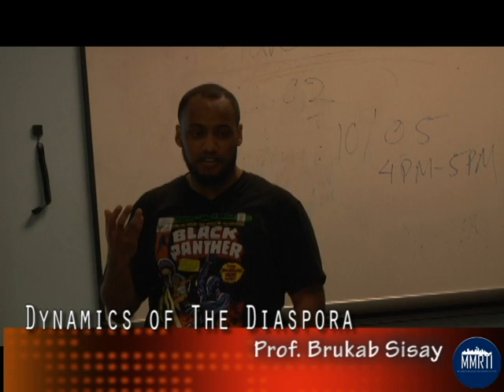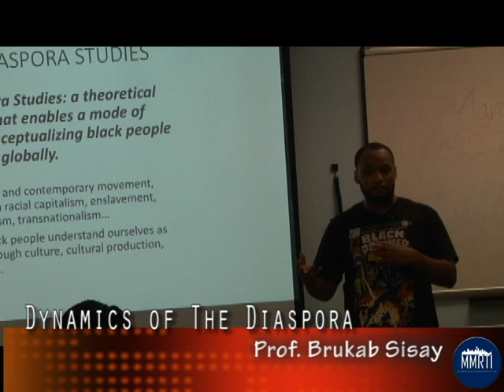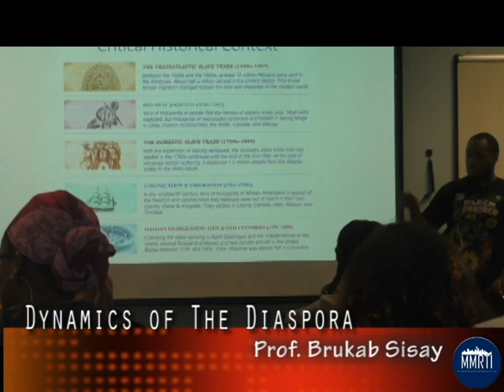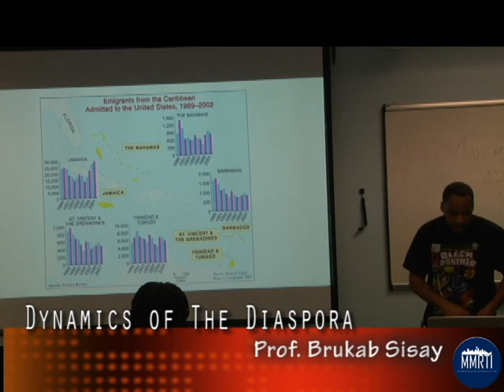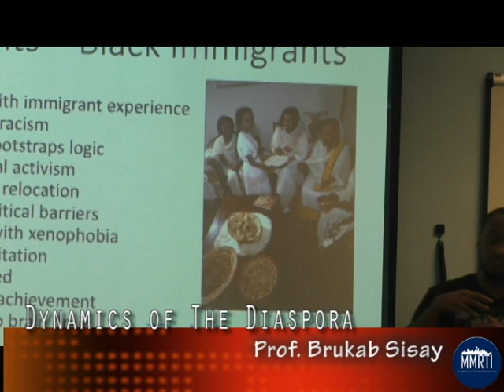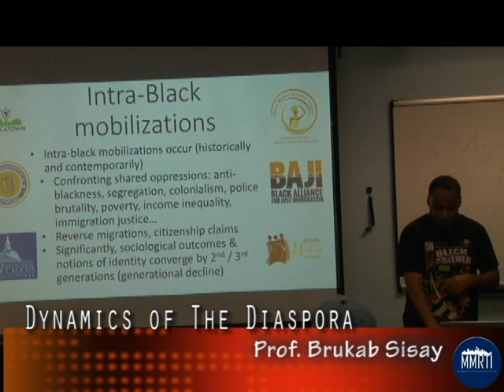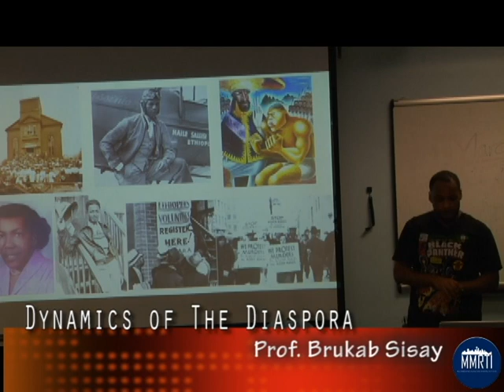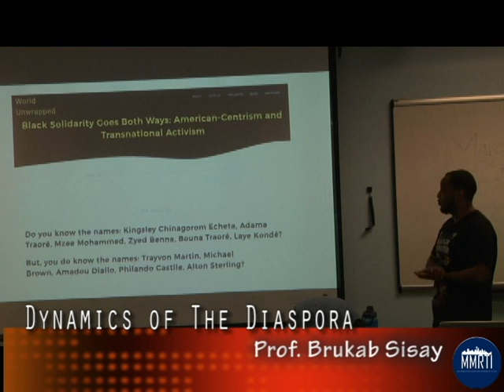Dynamic of the Diaspora by Prof. Brukab Sisay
Dynamic of the Diaspora by Prof. Brukab Sisay, a lecturer  was presented on March 2, 2019 at Mitchell Activity Center on Broadway Seattle Washington. The event was organized by Africa Now and African Youth Coalition.

A production of Multimedia Resources and Training Institute. MMRTI@March2019.